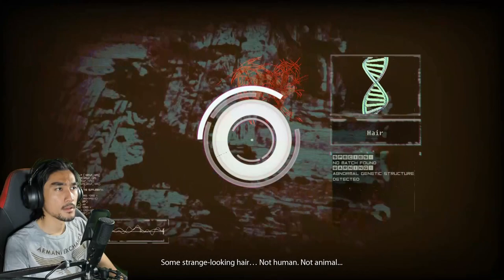HANTU RAYA KEJAR AKU WOI! - OBSERVER (MALAYSIA) PART 4